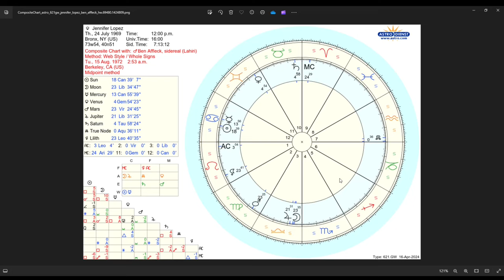Jennifer Lopez and Ben Affleck : Relationship Analysis (Astrology)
Hello astrology fans :) , here is my analysis of the relationship of Jennifer Lopez & Ben Affleck, based on Astrology .  I hope you like it :)

!!  Also, if you are new here, and liked the video, please Like, SUBSCRIBE to my Channel (it's Free!) and hit the Notifications Bell, to see when I post a new video !!   :)

For a more detailed presentation on my Astrology Channel MEMBERSHIPS, click on the JOIN button under any of my videos.

The Main CHANNEL MEMBERSHIP Perks are:
Each Level offers access to the video/s from the previous Levels:
   Level 1: Stargazer - minimum 1 extra video per month
   Level 2: Astro-Hitchhiker - minimum 2 extra videos per month ( from Level 1 + Level 2 )
   Level 3: Galaxy Explorer - minimum 3 extra videos per month ( from Level 1 + Level 2 + Level 3 )

I also have a blog, I will post there from time to time, if you are interested, please check it out:

  TIMESTAMPS:
  00:00​​​ - Channel Introduction/private readings info;
  01:26 - Info on Memberships/private readings;
  05:07 - The synastry inter-aspects and house overlays analysis between their 2 individual charts;
  49:20 - their Composite Chart analysis

   ! REMINDER !